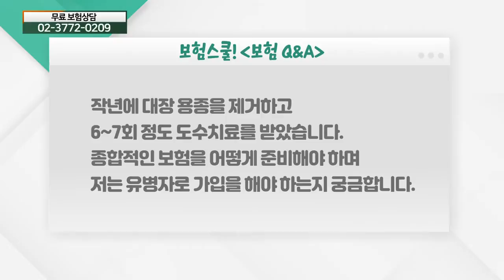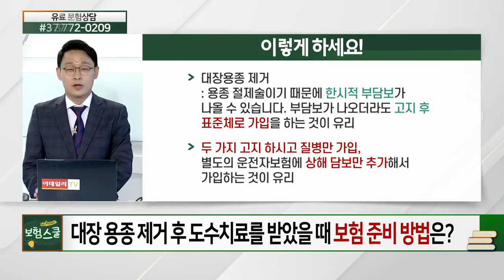유병자, 종합보험 준비 어떻게 해야 할까?_보험 Q&A (20210916)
유병자, 종합보험 준비 어떻게 해야 할까?